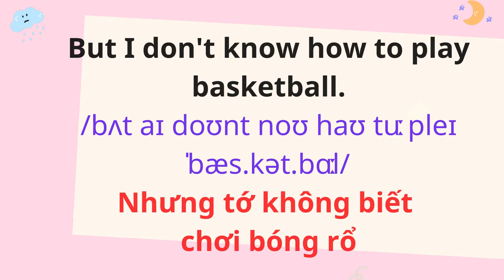English for Parents and Kids |Talk with me baby |12. What club do you belong to.